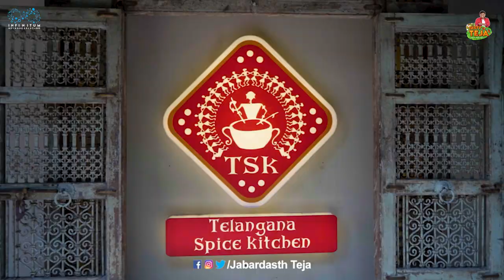Pure Veg Lunch with Rajashekar | Muskan | Athmiya Rajan | Shekhar Movie|FoodVlog|TastyTeja|Infinitum